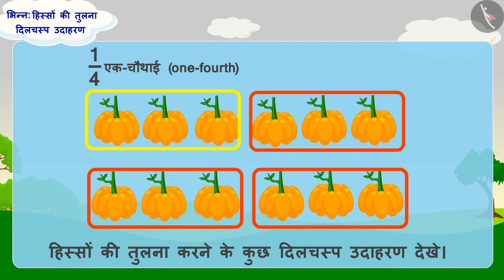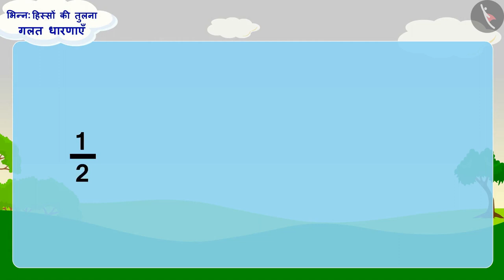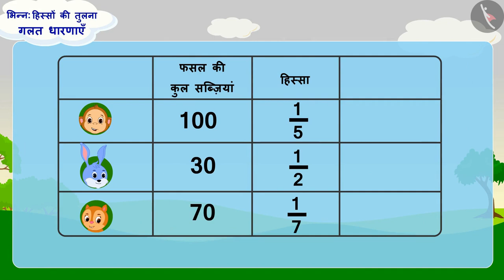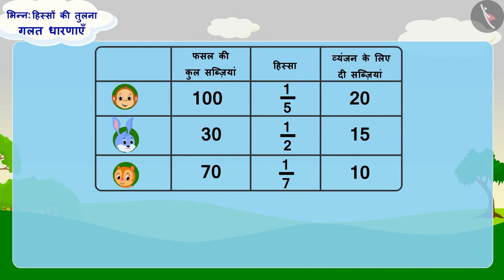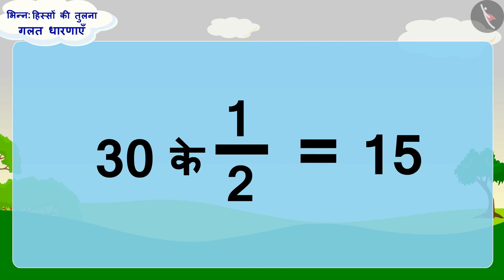भिन्न्नों की तुलना: भाग-2 | Part 3/3 | Comparison of fractions: Part 2 | Hindi | Class 5